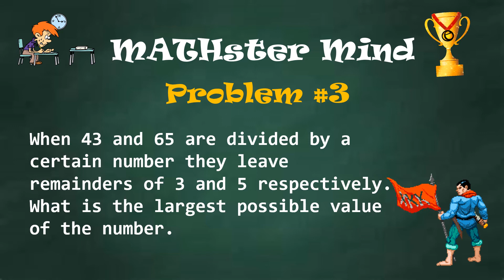MATHster Mind 3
Hurry up Kids! Comment down your answers below. Check your answers on the next upload of MATHster Mind problem solving episodes. @BRIGHTSIDEOFFICIAL @mathantics @DepEdTV @TEDEd

Its all about Mathematics and gaming videos for Kids.